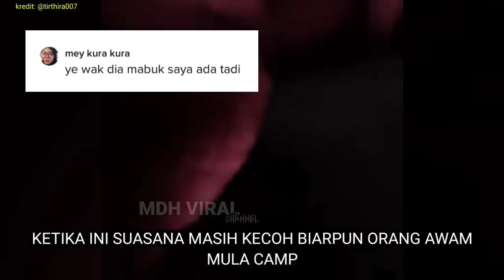LELAKI TUNJUK SAMSENG PADA PEMANDU PEREMPUAN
LELAKI TUNJUK SAMSENG PADA PEMANDU PEREMPUAN. seorang lelaki secara sengaja menunjukkan konon dirinya adalah samseng apabila enggan mengalihkan keretanya yang diparkir secara double park. ia memberi peringatan kepada kita supaya tidak mementingkan diri sendiri.